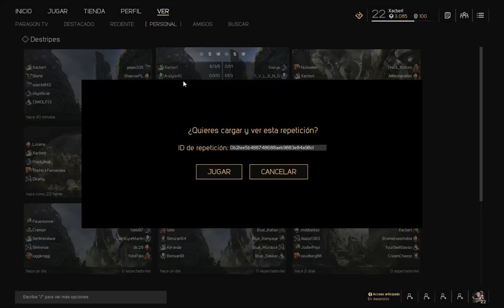Paragon - La importancia del EQUIPO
Dos replays de dos partidas completamente distintas en las que podreis ver que el equipo es todo en Paragon. Por muy bien o muy mal que jugueis a titulo personal, Paragon es un juego de 5 y ahi radica la clave.
Intentar coordinaros, ayudar y no esconderos. Seguro que los resultados mejoran ya vereis!
AHHH no se me olvida :P. Como habreis visto al final sorteare una key de Paragon entre los 100 primeros suscriptores, suerte y gracias por el apoyo!